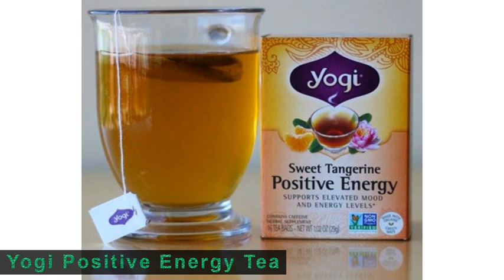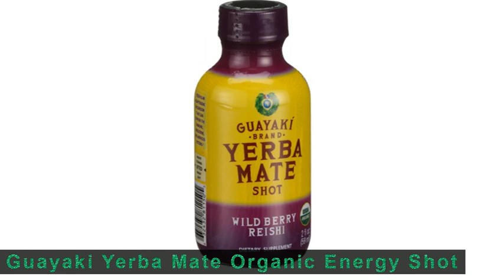Top 10 Energy Drinks | A Healthy Jolt of Energy | Best Energy Drinks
There's one thing we hear a lot lately: "I'm so stressed out." That's because we're living in an age of stressful jobs, endless to-do lists and a subconscious fear that there aren't enough hours in a day to accomplish everything. But there's no need to constantly feel exhausted. Instead, make some healthy changes — including following our Natural Stress Busting remedies — to your morning or afternoon routine with a clean energy drink that will keep you productive and motivated throughout the day.
Art Of Trend Top 10 Energy Drinks will help you gain control over the drowsy days that are holding you back without compromising your health!
Top 10 Energy Drinks, Energy Drinks